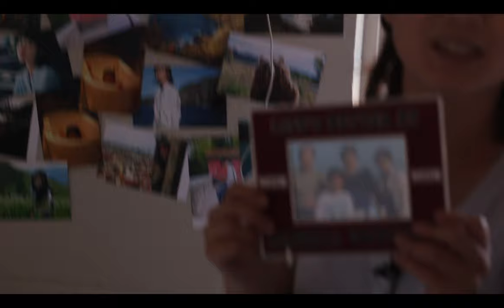"The New Class" Season 1: Episode 1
This week on “The New Class,” we meet Chris, Sierra, Amber, Wesley, Iris and Rowan as they navigate their first few weeks on campus.
“The New Class” is a web series which follows a group of new students as they experience Memorial's St. John's campus in the 2016/2017 academic year. Through their eyes, we encounter the opportunities and challenges new students face throughout their first year of life at university in St. John's, Newfoundland.

“The New Class” is produced by Memorial University.

Videography and editing by Rodrigo Iniguez.

Interviewing, scheduling and narration by Conor McCann.

Music is “Pizza Pie” by MAANS.

Art on canvas by Micaila Abboud.